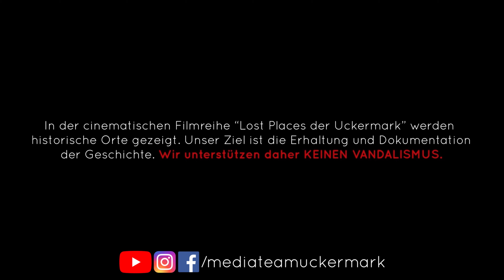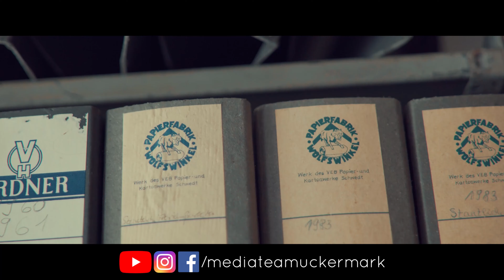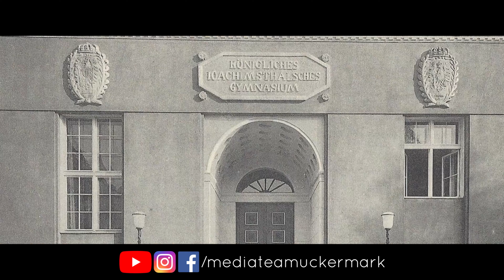Das alte Gymnasium Templin - Lost Places der Uckermark (Media Team Uckermark) Part 6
Das alte Joachimsthalsche Gymnasium ist für viele als "alte Fachhochschule" in Templin bekannt. Es hat fast 3 Jahre gedauert, eine Genehmigung bzw. einen Ansprechpartner zu finden. Mit viel Zeit, Glück und Geduld haben wir es geschafft. Mit diesem Film geht ein großer Traum in Erfüllung! Wir sind froh euch einen Ort zu zeigen, den wir schon lange auf der Liste haben. Deshalb gilt unser Dankeschön an Uwe Schmidt und Ulrich Schoeneich!

Zudem großes Dankeschön an Synchronsprecher Christian Leuschner für die tolle Arbeit!

Danke auch an alle anderen, die im Film vorgestellt wurden. Schaut bei den jeweiligen Leuten mal vorbei!